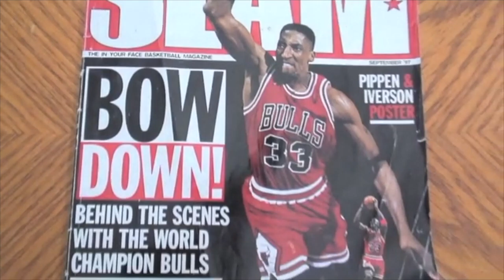Highest Jumpers In The World - To The Top Contest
To The Top Trailer 2019
To The Top Contest Trailer -  NBA Highest Jumpers In The World Ballin' for Peace